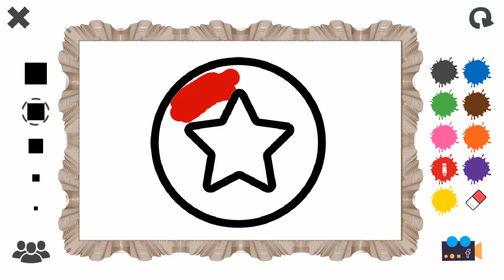Color It Game – Free Coloring Book - Instant Game - Walk through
Color It is the free addicting coloring book for all. Start coloring books now!

Enjoy the pictures of mandala, floral, animals and patterns. Feel like a kid again!

Release the stress and feel better, allow yourself some precious moments of childish joy and happiness and unleash your creative inner genius with these vibrant and harmonic coloring shapes!

Time to Bring Art into Your Life. It is a great way to relax your mind and have fun!

25+ beautiful color palettes with 8 colors in each, choose one that fits the best and fill a picture with colors from soft muted to lively dynamic.

Take a deep breath and relax with free coloring book on your device and get an unlimited access to a huge, constantly growing collection of wonderful coloring pictures.

Connect with the world in a new, meaningful, and beautiful way. Share your creations with your friends and family. The colors you choose say a lot about your true feelings.